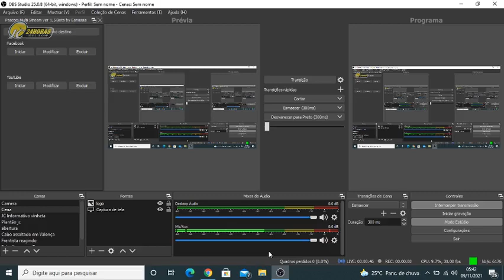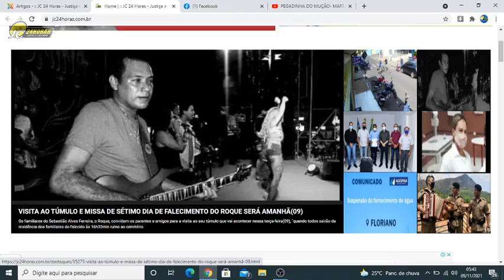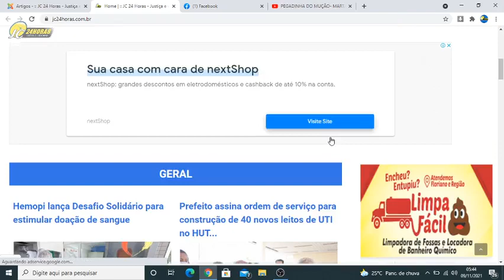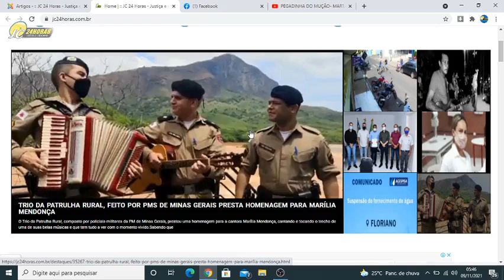Confira os destaques do jc24horas neste dia 09/11/2021